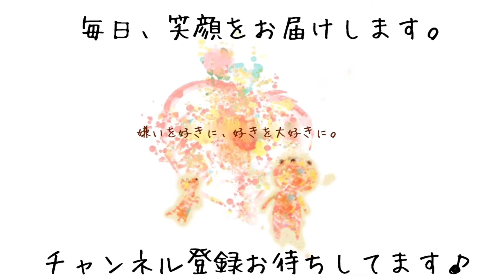おパンツカット【ビションフリーゼのモコちゃん】［兵庫ペット医療センター 尼崎本院］Happy dog glooming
笑顔溢れるトリミングサロンを目指しております。
トリミングだけをするのではなく飼い主様とたくさんお話しをして、飼い主様と一緒にお困りごとを解決するお手伝いをさせて頂きます。
トリミングにお越しになるワンちゃんとはコミュニケーションを大切にして、当施設とトリミングスタッフを好きになってもらえるように努めています。

兵庫県尼崎市：動物病院【兵庫ペット医療センター　－トリミングのご案内－】

高齢犬である場合は負担をかけないトリミング方法をご提案させて頂きます。安心・安全なトリングを行う為、事前に飼い主様へカウンセリングをさせて頂きます。